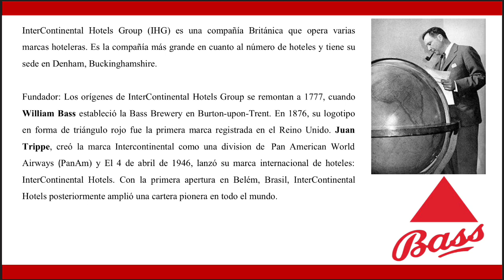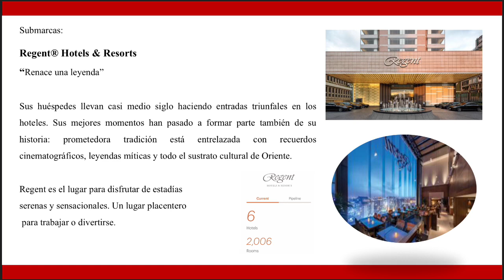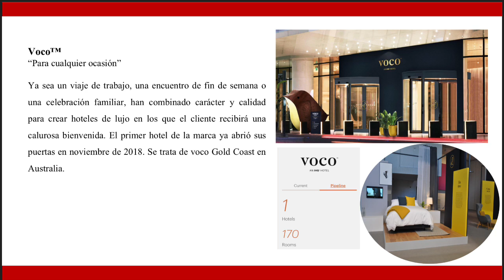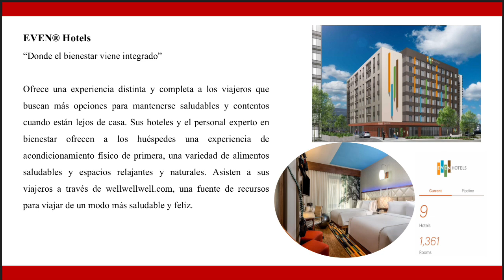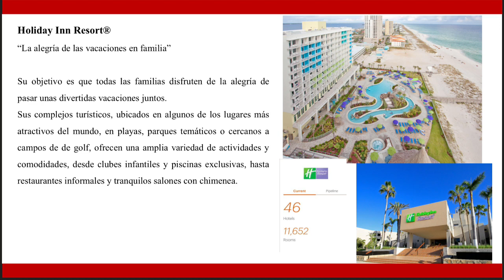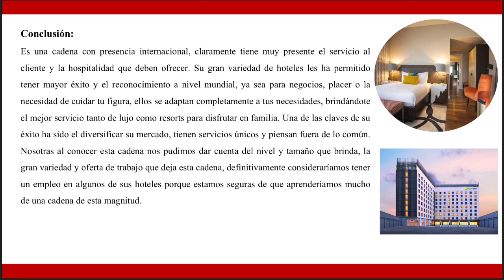IHG (InterContinental Hotels Group)